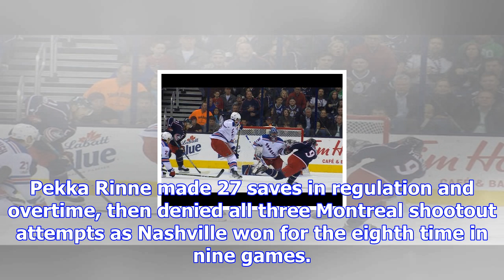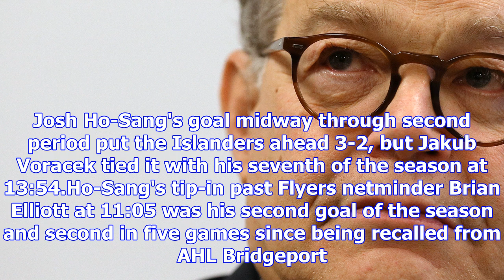Josh anderson scores in ot, blue jackets win 5th straight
COLUMBUS, Ohio (AP) — Josh Anderson scored two minutes into overtime to give the Columbus Blue Jacke...